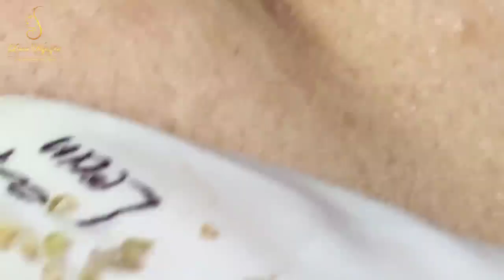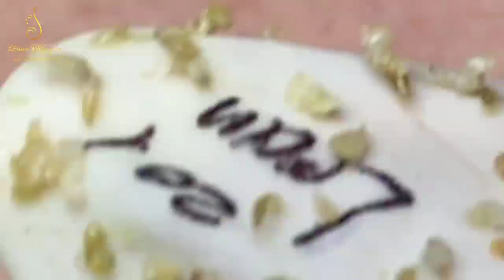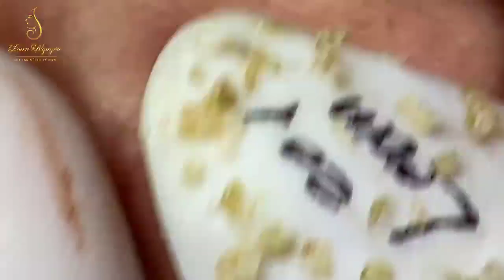Blackhead Removal With Sac Dep Spa